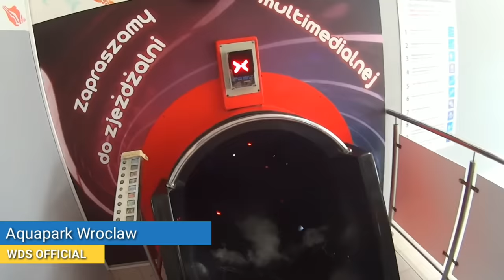BIKIN JANTUNGAN!! 7 SELUNCURAN AIR TEREKSTREM DAN TERGILA DI DUNIA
Wahana yang paling banyak di cari traveler ketika mengunjungi water boom dan sejenisnya adalah seluncuran airnya atau lebih lazim disebut dengan perosotan. Makin panjang perosotan yang disediakan makin menantang untuk diseluncuri. Namun apa jadinya jika perosotan tersebut dibuat sangat tinggi dengan tingkat kemiringan yang hampir vertikal? Di dunia ini banyak sekali model perosotan yang dibangun, beberapa diantaranya dibuat dengan desain yang sangat ekstrim.